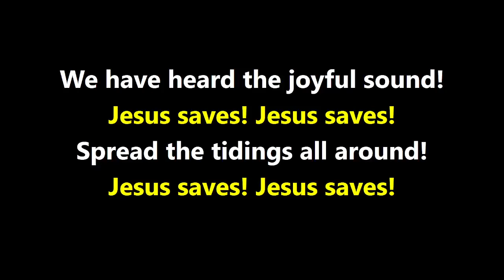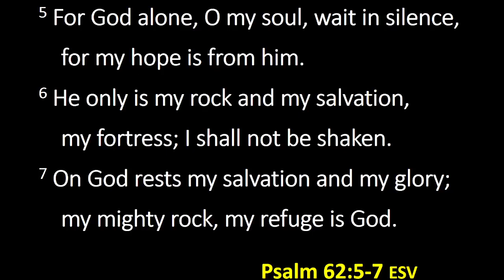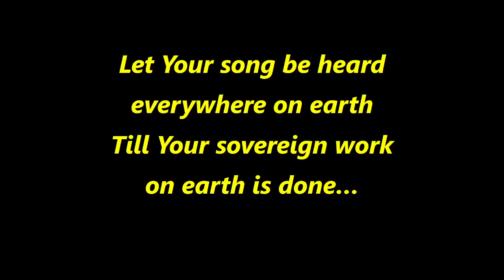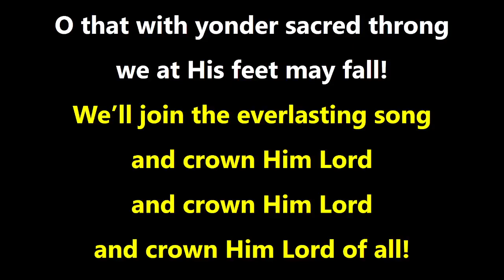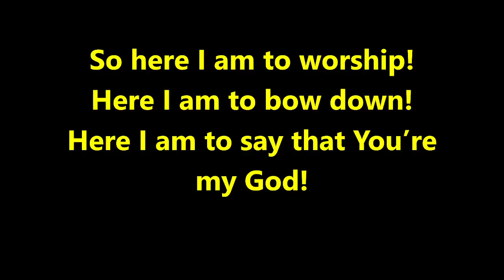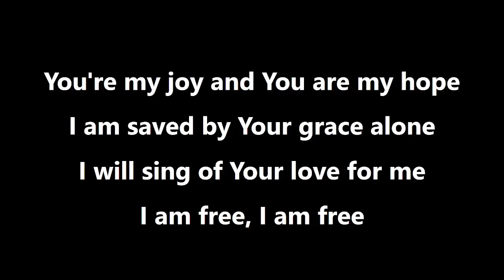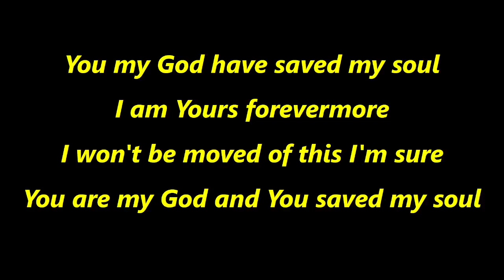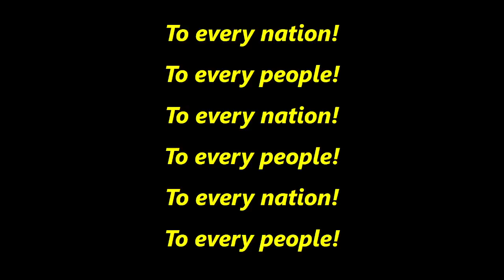"Jesus the Compassionate Shepherd" - Matthew 9:35-38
Worship begins @ 12:50
Baptism @ 16:12
Announcements begin @ 21:51
Worship resumes @ 25:49
Sermon begins @ 39:31